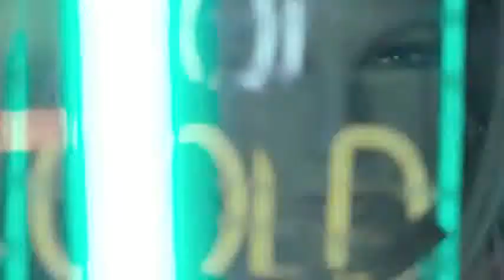william Scream Shout ft Britney Spears